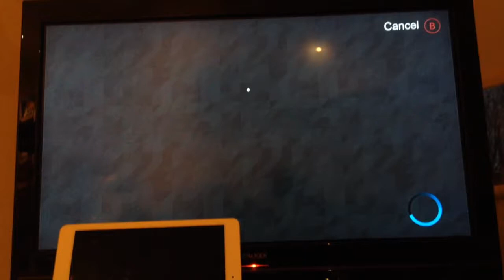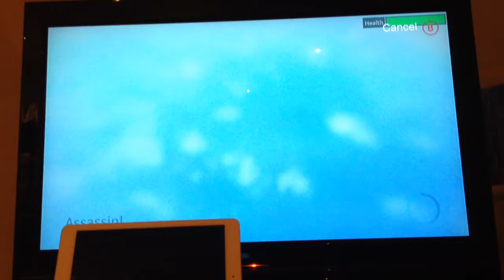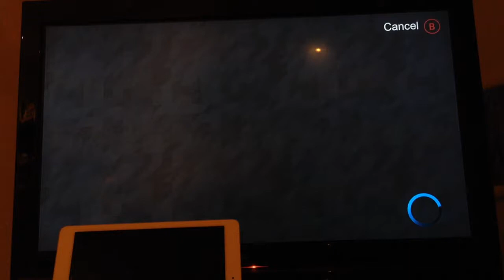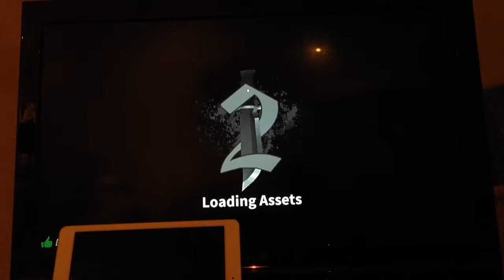The most aggressive fountain you'll ever see